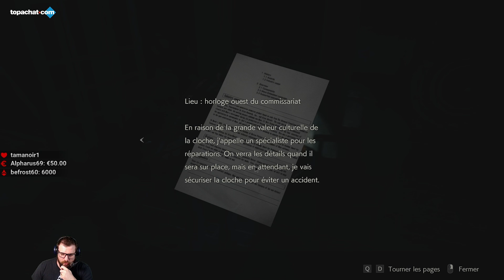Resident Evil 2 Remake - Claire A #5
Nouveau Let's Play où j'ai eu un peu peur. Resident Evil 2 Remake Claire, partie 5
(VOD du 26/01)